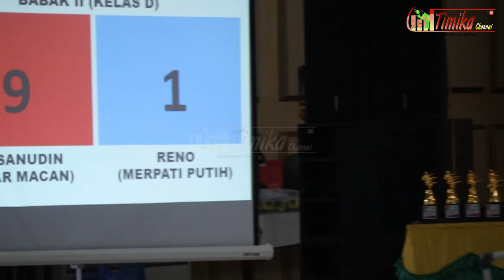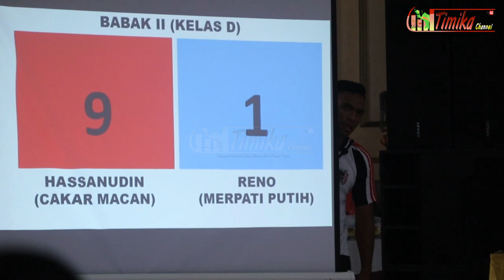𝐇𝐀𝐒𝐒𝐀𝐍𝐔𝐃𝐈𝐍 𝐕𝐬 𝐑𝐄𝐍𝐎 || Pencak Silat BUPATI CUP 2023 Kab. Mimika || Timika Channel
Pertandingan Pencak Silat BUPATI CUP 2023 di Kabupaten Mimika yang mempertemukan 𝐇𝐀𝐒𝐒𝐀𝐍𝐔𝐃𝐈𝐍 𝐕𝐬  𝐑𝐄𝐍𝐎
𝐇𝐀𝐒𝐒𝐀𝐍𝐔𝐃𝐈𝐍 𝐕𝐬  𝐑𝐄𝐍𝐎 || Pencak Silat Bupati Cup 2023 || Timika Channel